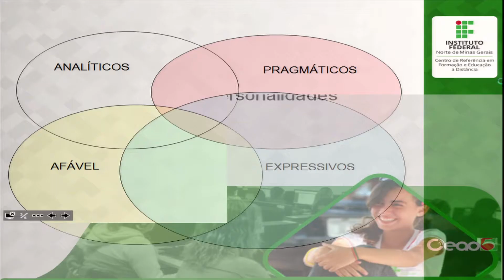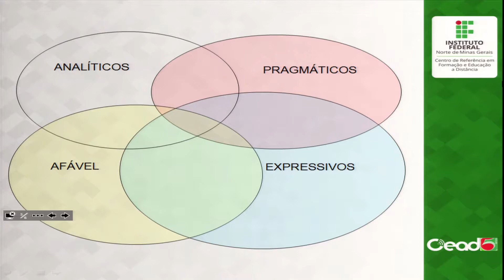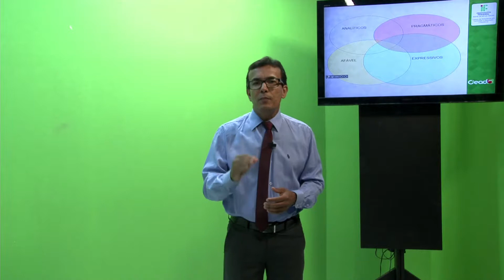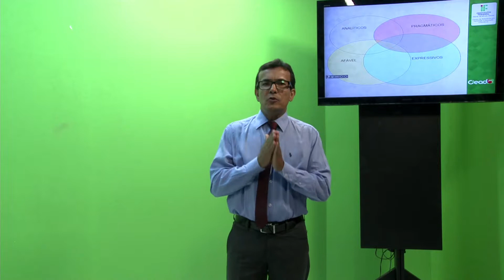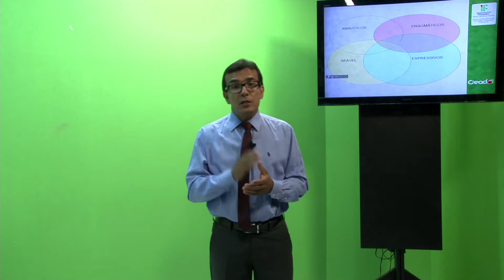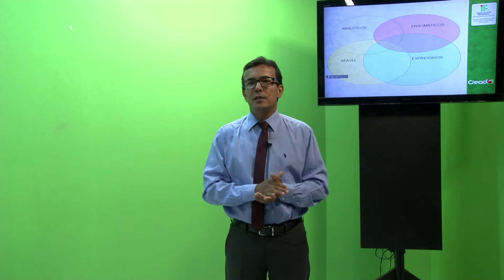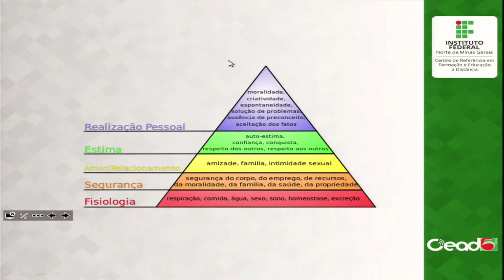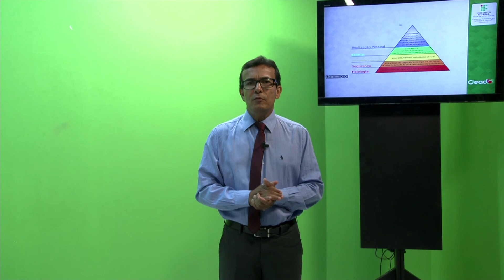AULA 2 - TÉCNICAS DE NEGOCIAÇÃO